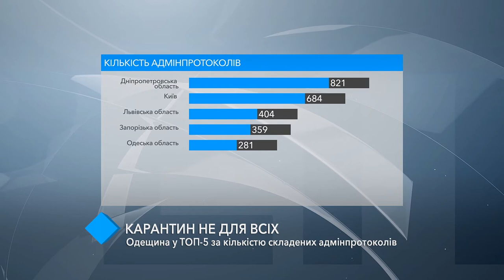Одесская область - в ТОП-5 по количеству нарушителей изоляции